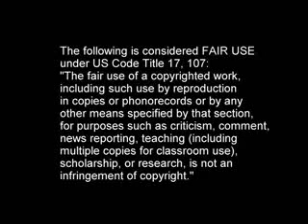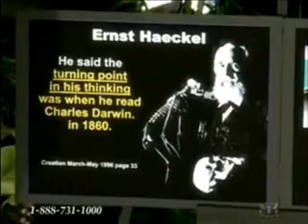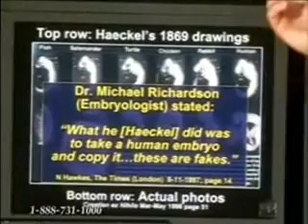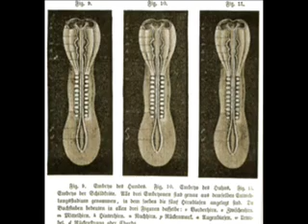Response to "Russ Miller -- Facts vs Darwin" from Carl Baugh's show Part 2/7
This is a very long series addressing the three part series "Creation in the 21st Century - Facts vs. Darwinism" which is Russ Miller from Creation Ministries from one of his appearances on Carl Baugh's TBN show "Creation in the 21st Century"